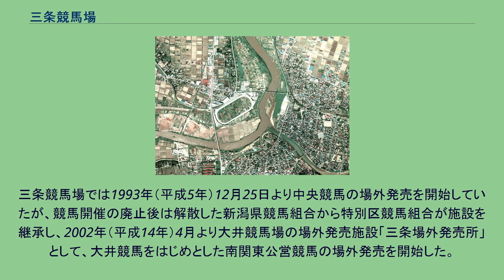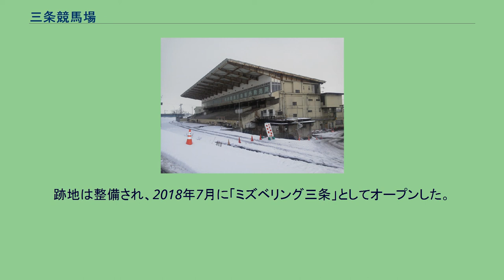三条競馬場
三条競馬場（さんじょうけいばじょう）は、かつて新潟県三条市にあった地方競馬の競馬場である。
本項では、競馬場の廃止後も運営されていた大井競馬場の場外勝馬投票券発売所である「三条場外発売所（さんじょうじょうがいはつばいじょ）」についても記述する。
1928年（昭和3年）6月14日に、新潟県畜産組合連合会の主催で三条競馬を初開催（3日間）。
その後、戦時中の1944年（昭和19年）8月から終戦後の1946年（昭和21年）9月まで中断されたが、1946年（昭和21年）10月から地方競馬法に基づいて馬匹連合会の主催で三条競馬が再開され、この体制は1948年（昭和23年）6月まで続いた。
1948年（昭和23年）11月より、現競馬法に基づいて新潟県が主催する三条競馬が開催され、その後も1951年（昭和26年）5月からは大島村の主催による村営競馬が、1955年（昭和30年）1月からは大島村を合併した三条市が主催する市営競馬が三条競馬場で開催されるようになった。
1965年（昭和40年）8月からは一部事務組合となった新潟県競馬組合の主催となり、日本中央競馬会の施設を借用した新潟競馬場とともに「新潟県競馬（県競馬）」の一部として三条競馬が開催されてきた。
新潟県競馬のスターホースグレートローマンのデビュー戦も、三条の800メートル戦だった。
しかし、後年は県競馬の事業収支が悪化したため、2000年（平成12年）度のシーズンは三条競馬の開催を行わず、新潟競馬場のみで開催。
2001年（平成13年）から三条競馬は再開されたものの、県競馬は既に約67億円の累積赤字を抱え、業績改善が困難な状況となったことなどから、2001年（平成13年）8月16日の開催をもって三条競馬を廃止、新潟競馬も2002年（平成14年）1月4日の開催をもって廃止され、これにより県競馬は全廃された。
三条競馬場では1993年（平成5年）12月25日より中央競馬の場外発売を開始していたが、競馬開催の廃止後は解散した新潟県競馬組合から特別区競馬組合が施設を継承し、2002年（平成14年）4月より大井競馬場の場外発売施設「三条場外発売所」として、大井競馬をはじめとした南関東公営競馬の場外発売を開始した。
しかし、施設の老朽化により2015年（平成27年）1月23日をもって発売業務を終了、同年3月24日をもって払戻業務も終了した。
競馬場としては前述の通り2002年に廃止されているが、その後2009年（平成21年）に開催されたトキめき新潟国体では三条競馬場の跡地が馬術競技の特設会場として利用された。
跡地は整備され、2018年7月に「ミズベリング三条」としてオープンした。
なお、これに先立って2014年5月に平成16年7月新潟・福島豪雨の記録を伝える「三条防災ステーション」が開設された。
燕三条駅から車で7分